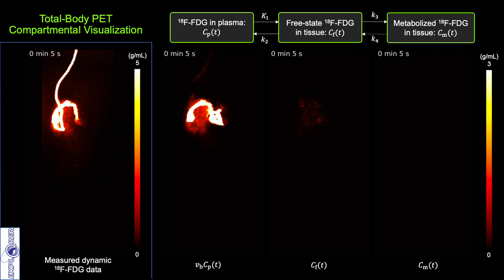Total-Body PET Compartmental Visualization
This video shows the potential of compartmental modeling in combination with total-body PET to visualize the tracer uptake and distribution in each individual compartment.

Video created by Yiran Wang and Guobao Wang at UC Davis